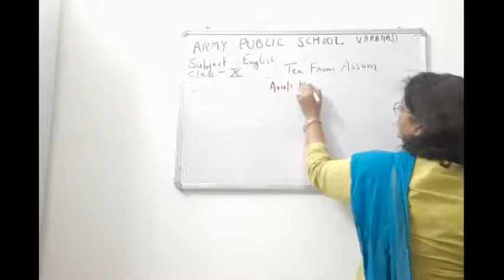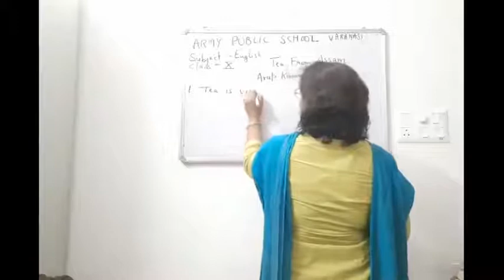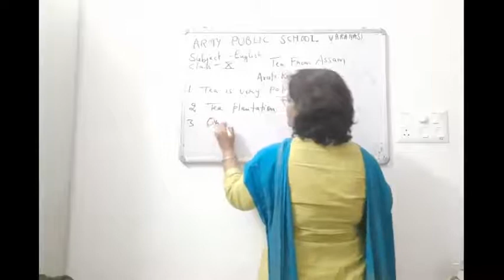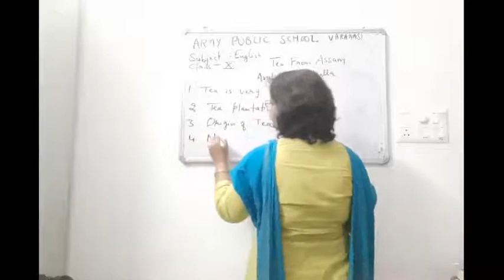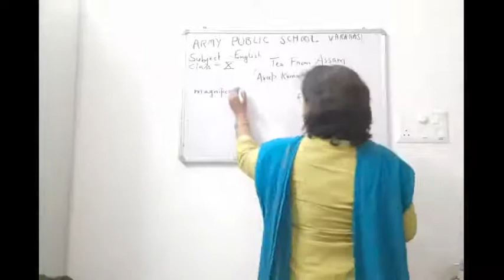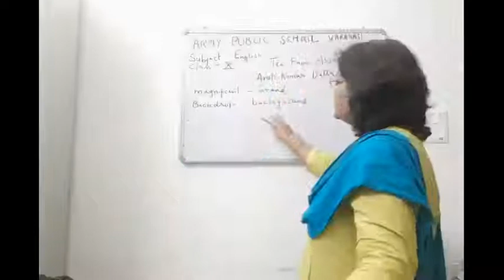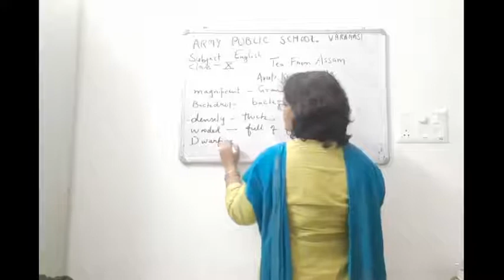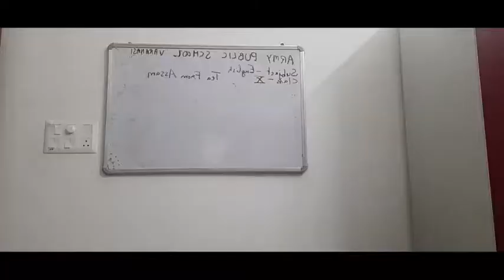CLASS X ENGLISH 23 08 2021 BY Dr PURNIMA SRIVASTAVA TEA FROM ASSAM